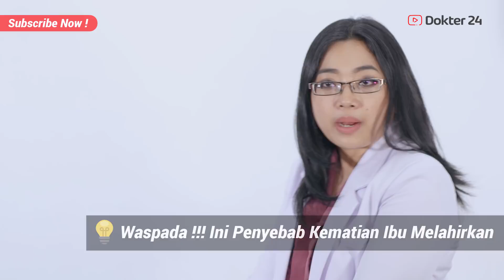Dokter 24 - PENTINGGG !!!, Ini Penyebab Kematian Ibu Melahirkan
Melahirkan menjadi momen yang paling penting dalam hidup seorang ibu, tak hanya perjuangan secara fisik melainkan bertaruh nyawa. Ada beberapa ibu yang tak selamat saat proses melahirkan. Sobat sehat apa penyebabnya dan bagaimana mencegahnya ?